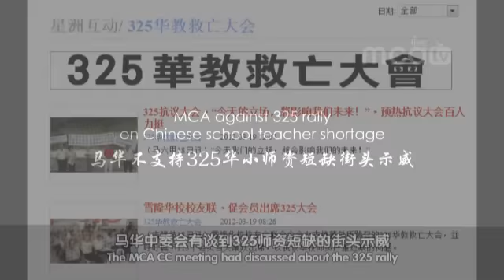MCA against 325 rally on Chinese school teacher shortage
马华中委会有谈到325师资短缺的街头示威，我们不支持，或者不鼓励，动不动就发动街头示威，尤其有关师资的短缺，我们一向来高度重视。马华的立场就是所有在华小的空缺必须要获得填补。第二、这个权力应该由校长决定，而不应该只是教育部，我们认为太慢。我们也一向来不同意不谙华文的老师派到华小来教中文媒介语的课程。我们也不断的强调一、二和三年级的老师必须谙双语。